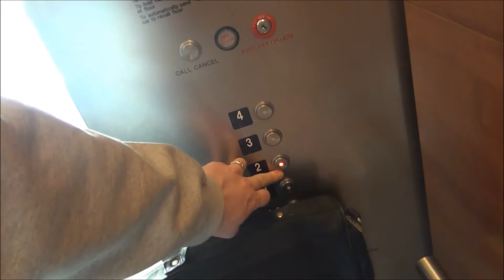Meeting Isabel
Wyatt meets his sister for the first time and absolutely falls in love. Share in this wonderful moment with us all.